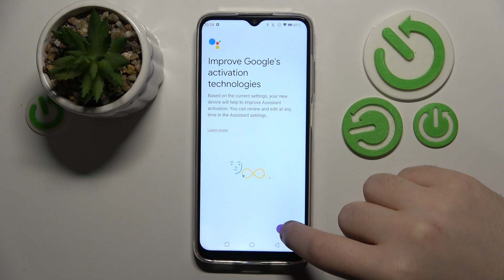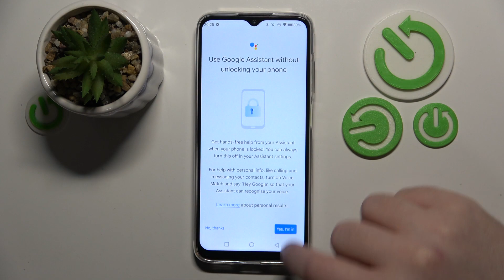How to Enable Google Assistant on CUBOT X70 Lock Screen?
Find out more:
Access Google Assistant right from your lock screen on your CUBOT X70 by enabling this convenient feature. This tutorial provides easy-to-follow steps to activate Google Assistant, allowing you to perform various tasks hands-free without unlocking your device. Whether you need to check the weather, set reminders, or send messages, having Google Assistant readily available enhances your device's usability and convenience.

What is Google Assistant, and why would users want to enable it on their CUBOT X70 lock screen?
Can users expect any specific benefits or advantages from accessing Google Assistant on the lock screen?
How does enabling Google Assistant enhance the overall user experience on the device?
What steps are involved in enabling Google Assistant on the lock screen of the CUBOT X70?
Are there any specific settings or configurations users need to access to enable this feature?